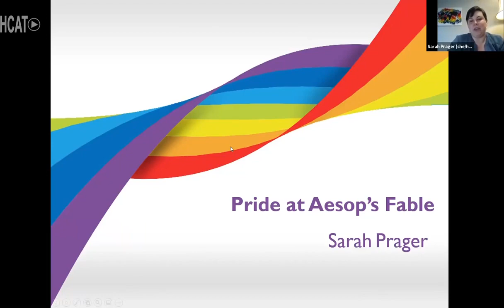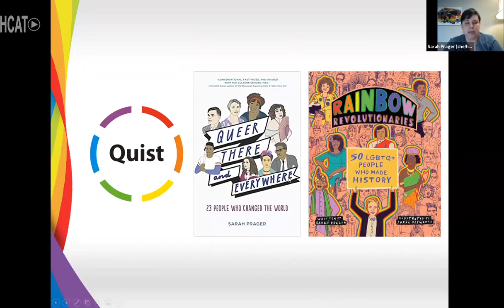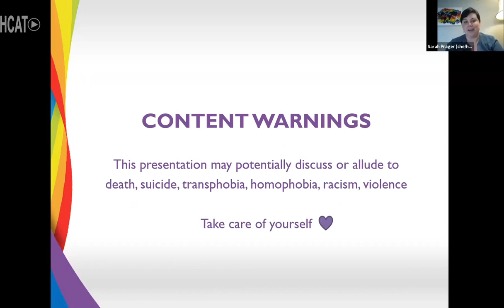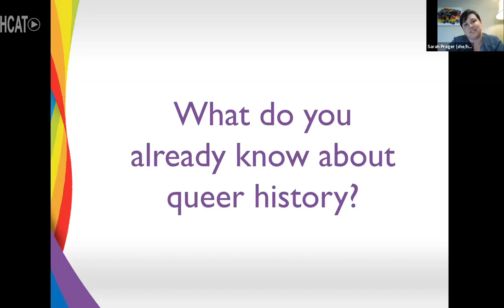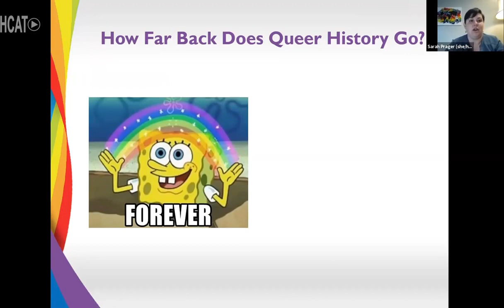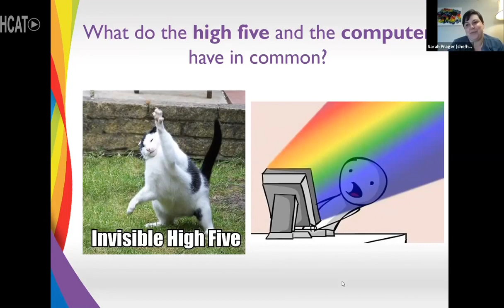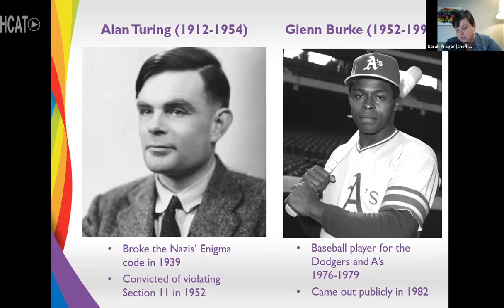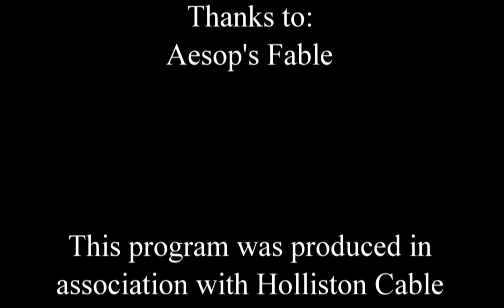Sarah Prager Author Talk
Holliston Pride event.